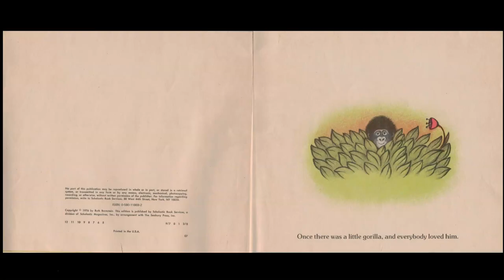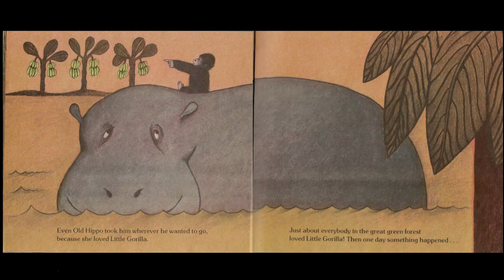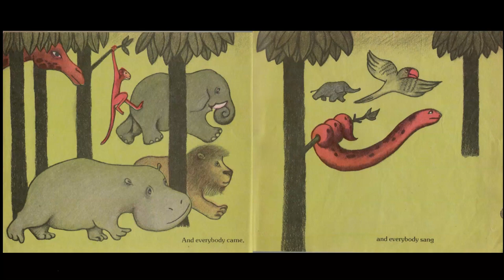Little Gorilla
Everybody loves little gorilla.